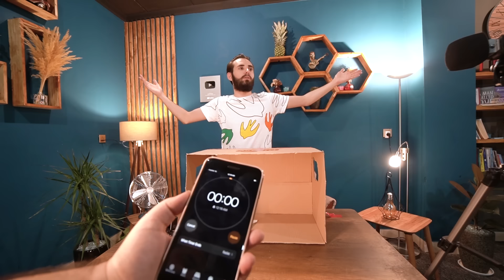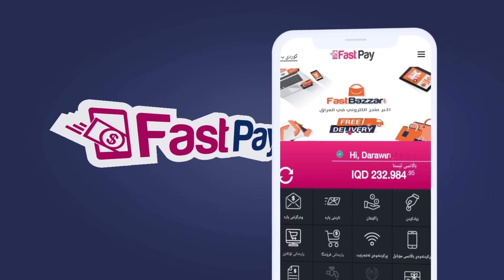What's in the box challenge (ھەڤركيا چ دسندوقێ دايە)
Karzan Hisham
What's in the box challenge
تحدي ماذا يوجد في الصندوق